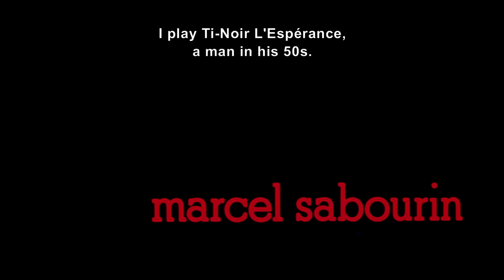The Death of a Lumberjack (1973) ORIGINAL TRAILER [HD]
Réalisé par Gilles Carle avec Carole Laure, Willie Lamothe et Daniel Pilon.

AKA : The Death of a Lumberjack / La Mort d'un bûcheron